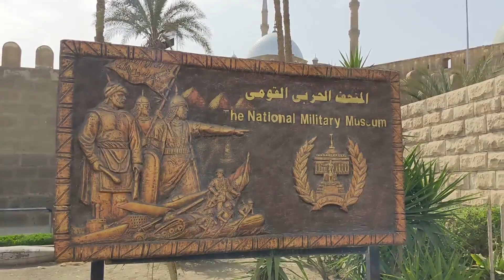Egyptian Military Museum and Muhammad Ali Mosque Tour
Joshua Hanlon gives you a look inside the Egyptian Military Museum and Muhammad Ali Mosque in Cairo, Egypt.

This video is part of a series exploring Egypt from Cairo all the way down to Aswan.